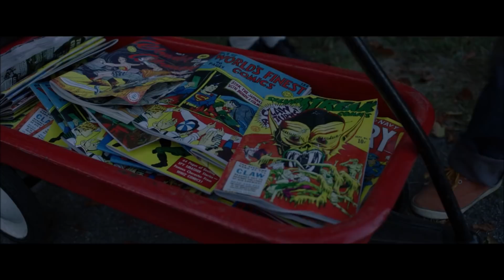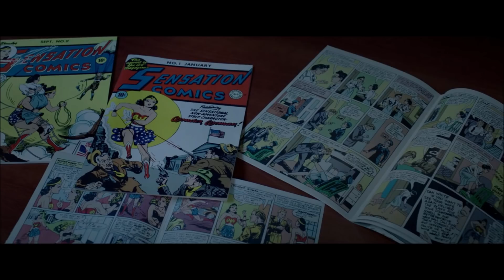Professor Marston and the Wonder Women - Opening Scene|Sensation Comics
Creator of Wonder Woman

Synopsis :
If behind every great man is a great woman, then Harvard psychologist and inventor Dr. William Moulton Marston has the good fortune of having two -- his wife Elizabeth and their mutual lover Olive Byrne. In addition to helping him perfect the lie detector test, the two women also inspire him to create one of the greatest female superheroes of all time -- the beloved comic book character Wonder Woman.